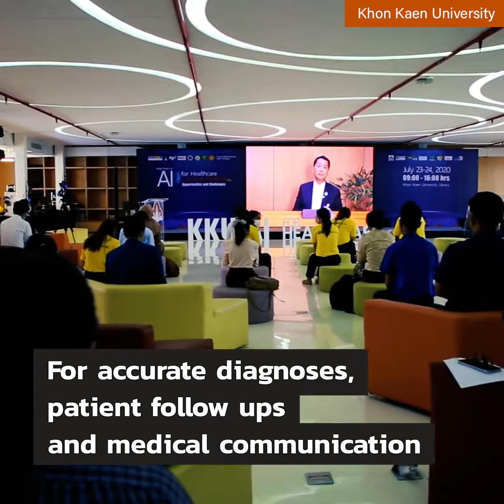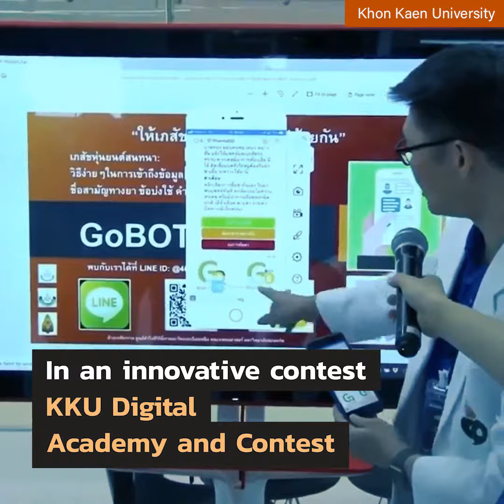AI for all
KKU opens AI to integrate various dimensions